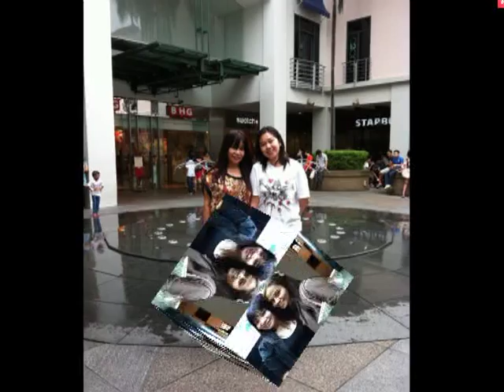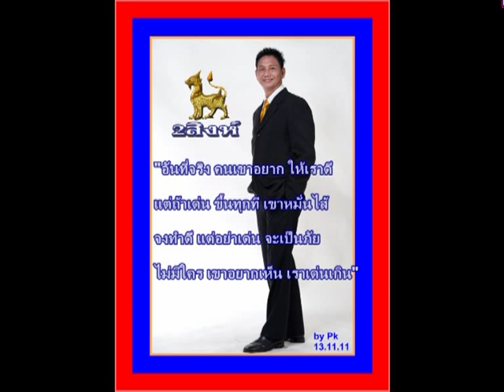ดาว จรัสแสง แฟนใครโทรมา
สำหรับน้องดาวที่แสนดี เพื่อความบันเทิงเท่านั้น